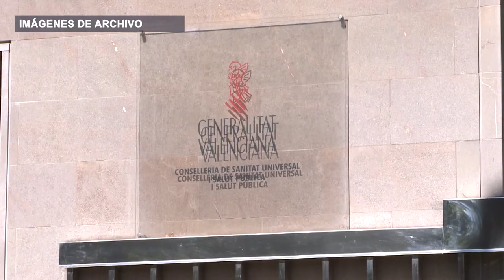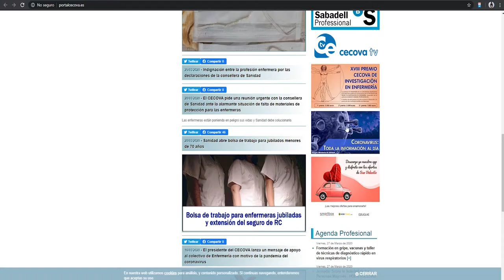El CECOVA pide a sus servicios jurídicos que revise la protección de las enfermeras | Cecova TV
Tras la reunión mantenida ayer con la secretaria autonómica de Salud Pública, Isaura Navarro, el CECOVA ha solicitado una revisión a sus servicios jurídicos de la protección de las profesionales de la salud en su trabajo contra el coronavirus tras constatar una descoordinación en la falta de medios proporcionados por Sanidad y proceder judicialmente en el caso de que ello sea viable.